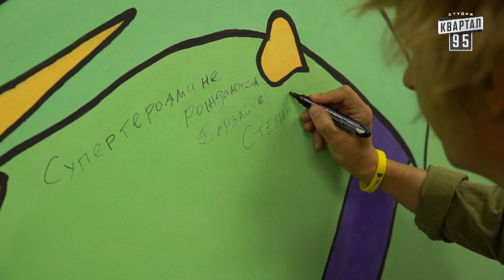Рассмеши Комика. Сезон 16. Выпуск 8 от 30.11.2019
В восьмом выпуске Рассмеши Комика 2019 принимает участие сборная Киева:

07:07 Мазур Кирилл
13:50 Гордиенко Алина, Оруджева Анастасия, Машлятина Александра (Женский Квартал)
20:28 Киевстонер
28:19 Дамницкий Артем, Венедчук Александр, Куран Влад (Ветераны Космических Войск)
34:19 Игорь Бирча

Дата эфира: 30 ноября 2019

лучшиеприколы Контент перероблений для міжнародного використання